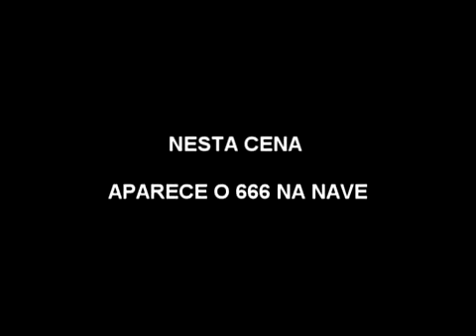CAVERNA DO DRAGÃO 666